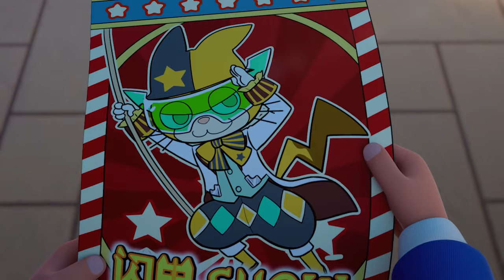The Time Guardian 30 Minutes